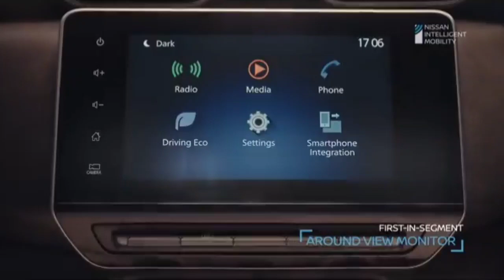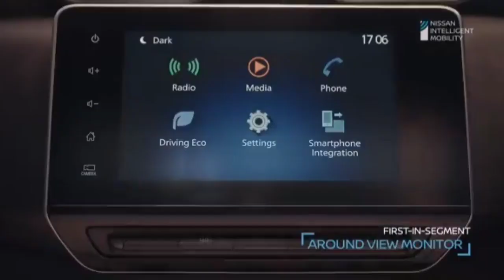Nissan Magnite price January 2022 increased.. old vs new price..